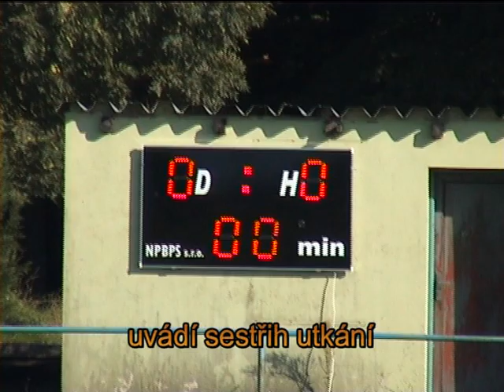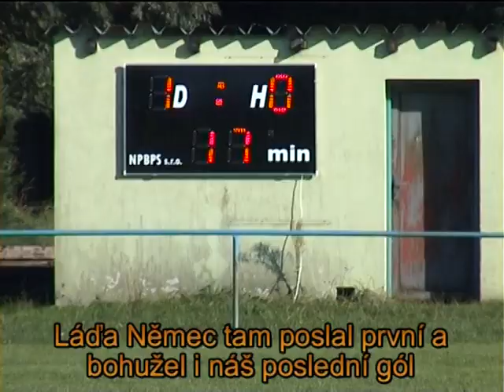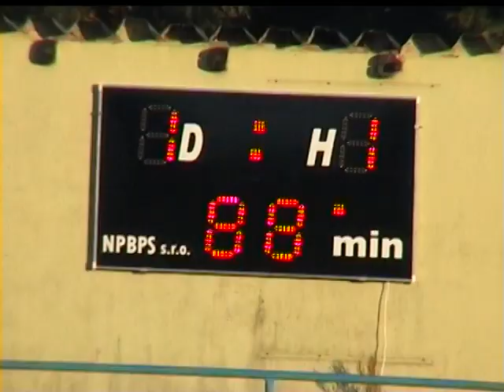Kojetice zeleneč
Kojetice - Zeleneč 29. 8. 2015